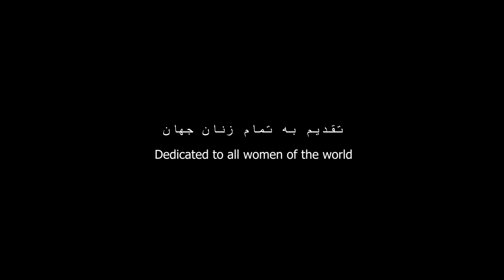آهنگ به مناسبت روز زن | Official Music Video | ZAN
Dedicated to all women of the world.
تقدیم به تمام زنان جهان

Song- Women

Artist: @ahmadshahdawlatnazar4

Composition: Ahmadshah Dawladnazar Zafari

Lyrics: Fariba Shish Blocky

Musicians: Mahrama Qader, Muzhgan Mirzaee and Seyar Sarshar

Editor: @muminlatifi18

Produced by: @zsa_stories

شعر

زني را مي شناسم من
که در يک گوشه ي خانه
ميان شستن و پختن
درون آشپزخانه

سرود عشق مي خواند
نگاهش ساده و تنهاست
صدايش خسته و محزون
اميدش در ته فرداست

که مي ميرد ز يک تحقير
ولي آواز مي خواند
که اين است بازي تقدير

زني با تار تنهايي
لباس تور مي بافد
زني در کنج تاريکي
نماز نور مي خواند

که مي گويد پشيمان است
چرا دل را به او بسته
کجا او لايق آنست

زني خو کرده با زنجير
زني مانوس با زندان
تمام سهم او اينست
نگاه سرد زندانبان